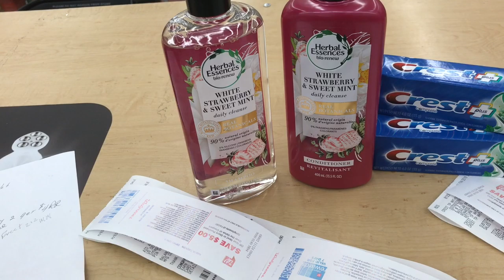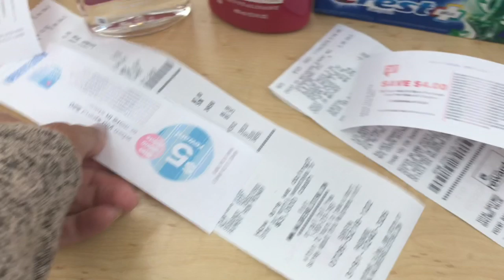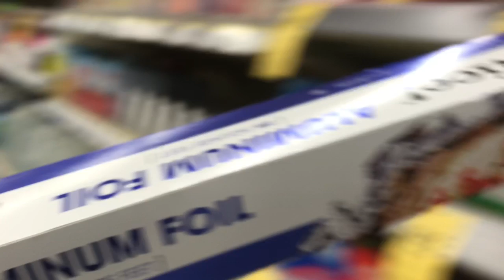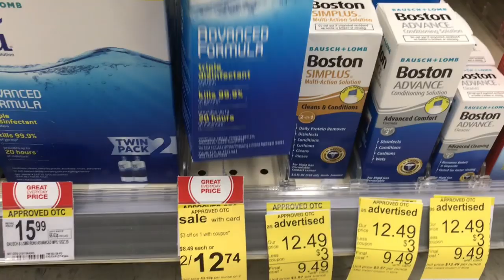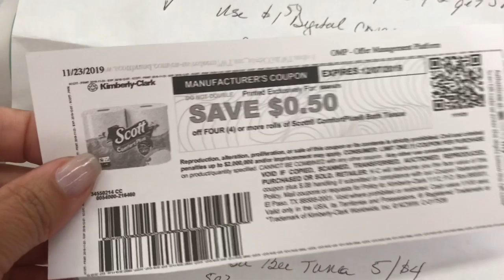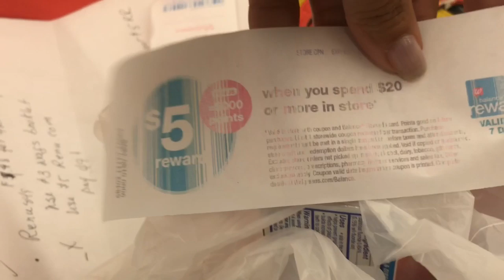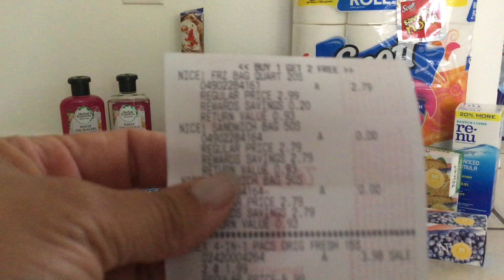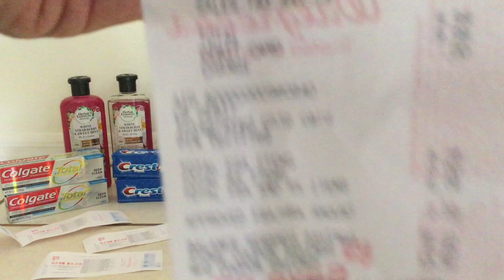Walgreens Haul 11/24- 11/30...Great Deals this Week!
Sunday newspaper (smart source)
(retailmenot